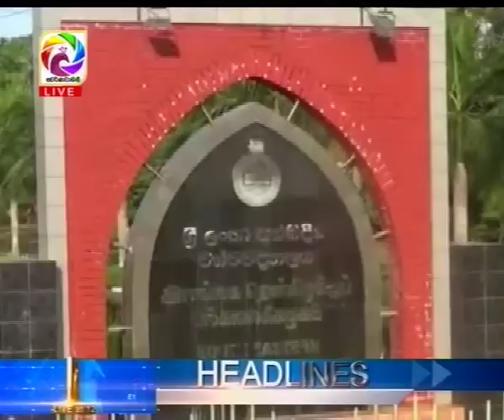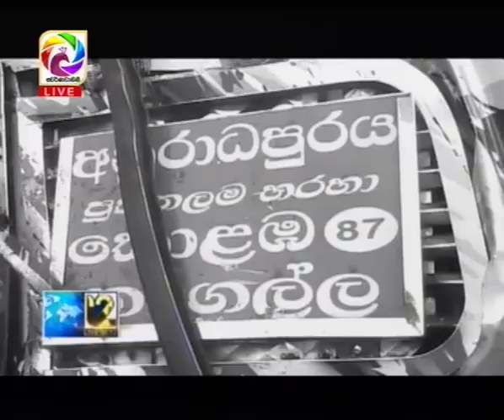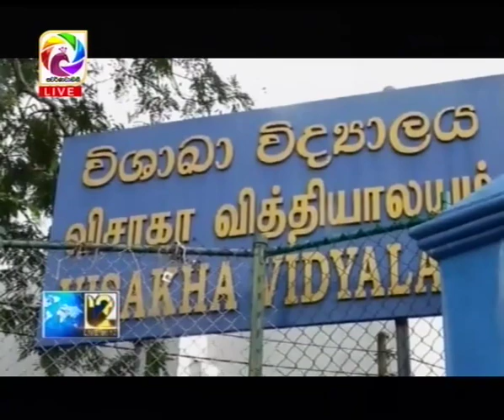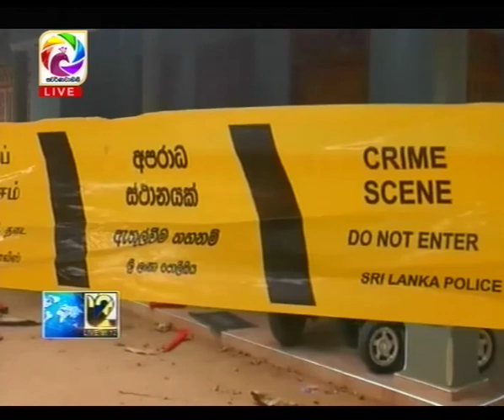Live at 12 News –2019.08.04